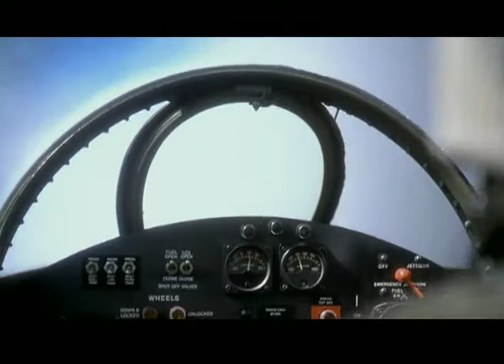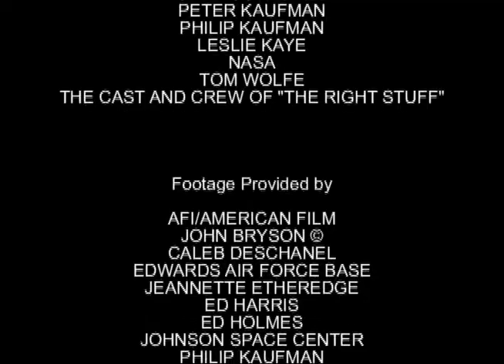T Minus 20 Years and Counting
Interviews about the movie The Right Stuff 1983